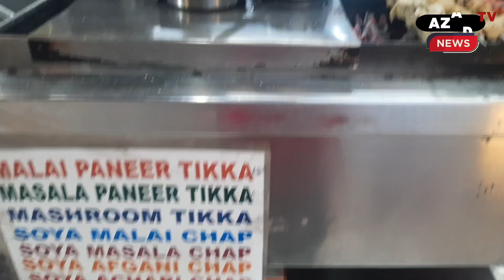ਹੈਲਦੀ ਸੂਪ ਤੁਹਾਨੂੰ ਸਿਰਫ ਮਿਲੇਗਾ ਗੁਪਤਾ ਸੂਪ ਕਾਰਨਰ ਤੇ ਜਿੱਥੇ ਮੌਜੂਦ ਗ੍ਰਾਹਕਾਂ ਨੇ ਕੀਤੀ ਗੱਲਬਾਤ